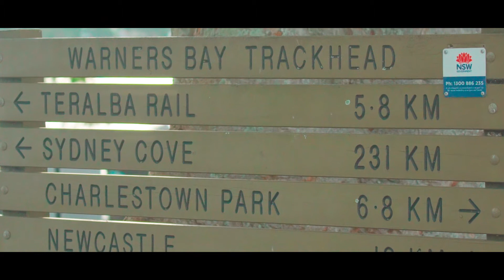9/41 Charles Street, Warners Bay